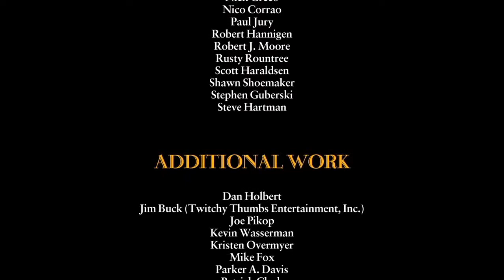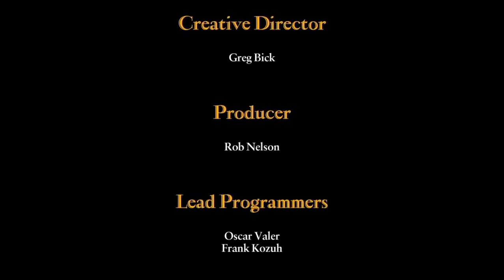Canis Cadem edit BULLYPT16|ENDING (FIXED)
The definition of bully
Is a person who annoys and fights and picks on weak people
Totally did no google that